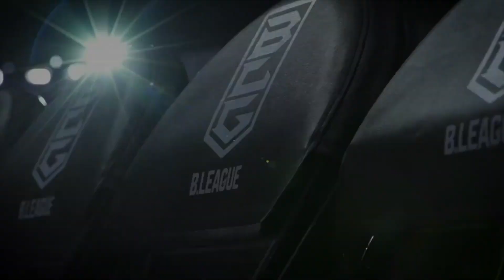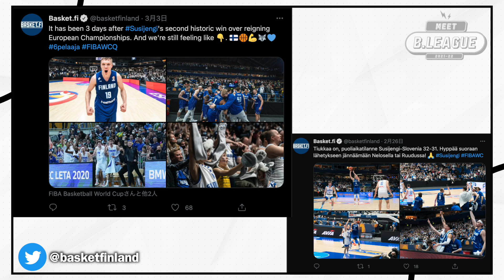［ENG］#9 Meet B.LEAGUE｜JAPAN Professional Basketball League